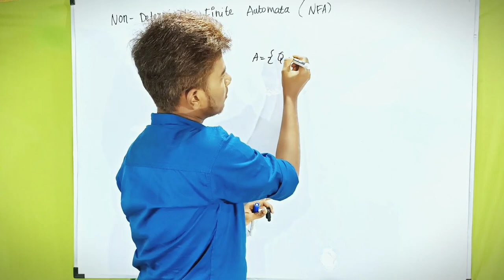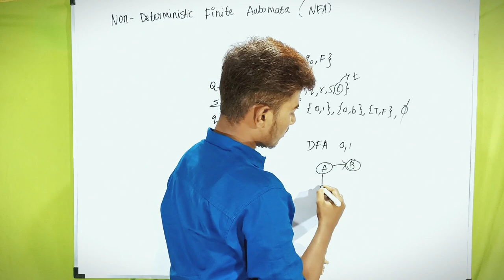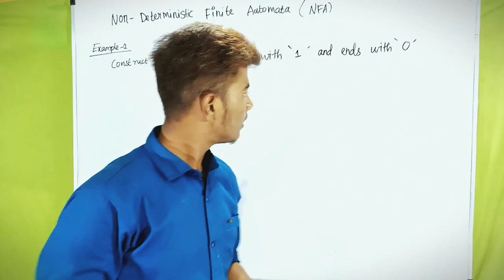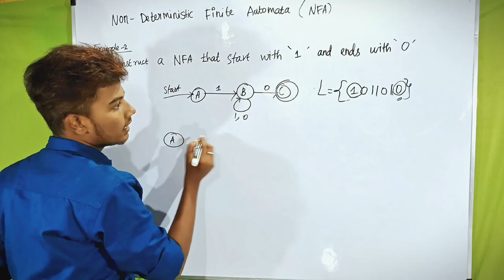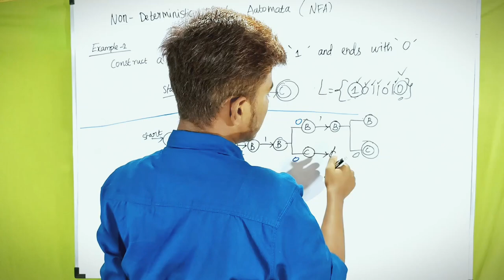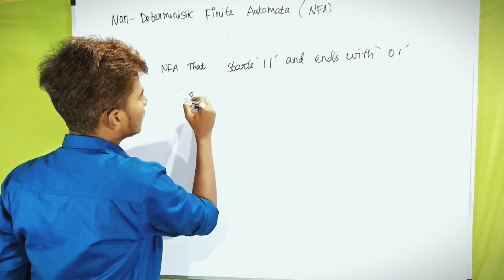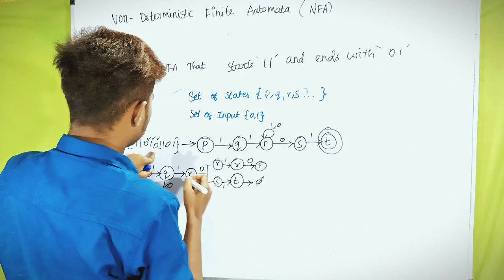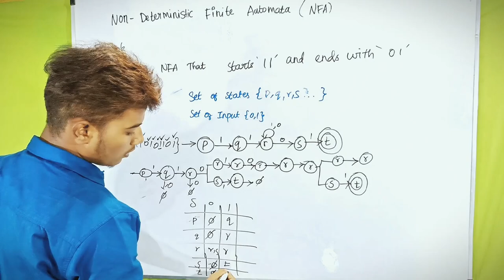NFA Basics with Example in Tamil ||Non-Deterministic Finite Automata | TOC